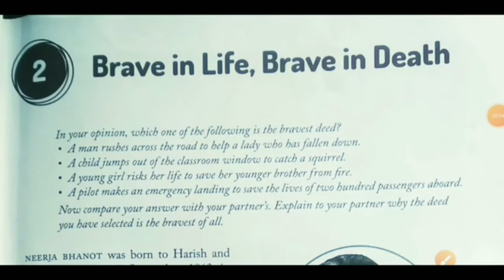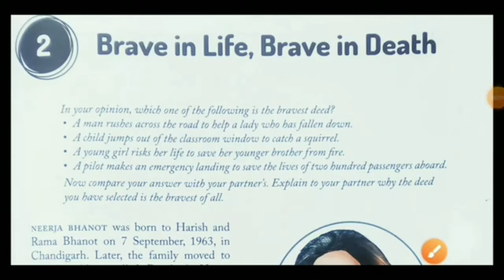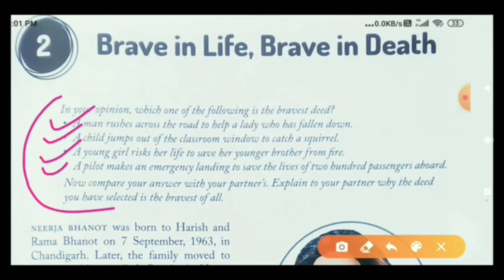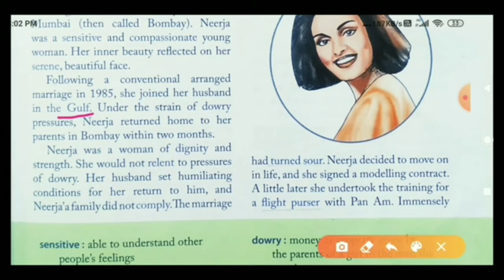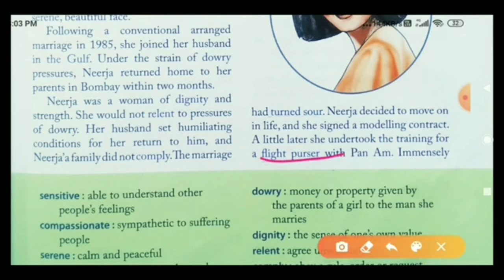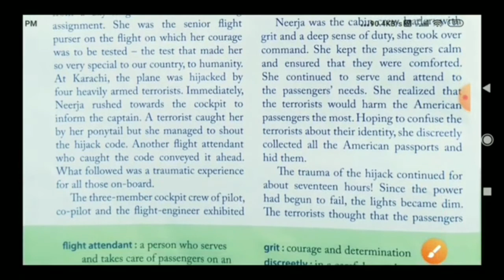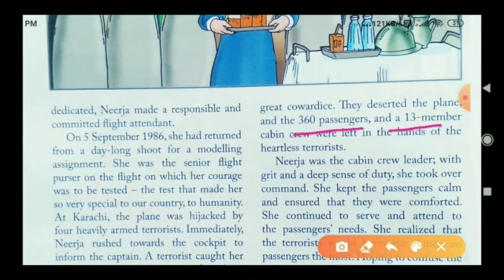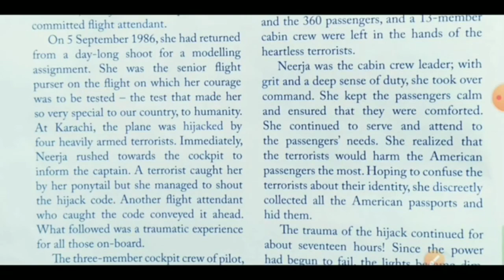Brave in Life, Brave in Death (Class-7)